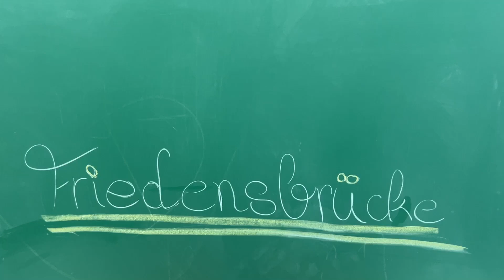2023 Projekt Papierbrücken - FRIEDENSBRÜCKE (1CK)